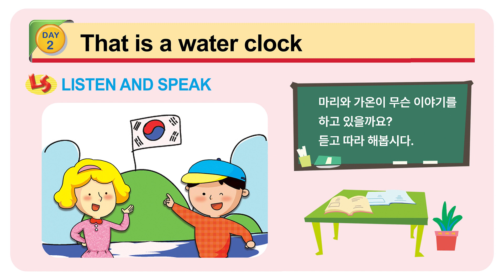K-Culture English (문화영어) Day 2. Listen and Speak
Day 2.  문화 콘텐츠를 활용해 다양한 회화를 연습해봐요

학습목표
1) Listen and Guess에서 다뤘던 스크립트의 내용을 본격적으로 배워볼까요?
2) 핵심 문장과 Key expression을 익혀봅시다!